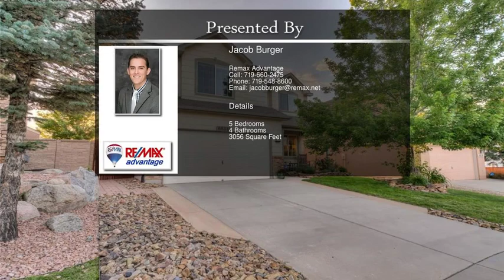6834 Grand Prairie Drive Colorado Springs CO 80923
6834 Grand Prairie Drive  Colorado Springs CO 80923

Views, Cul-De-Sac, Backs To The Walking Trail Directly Leading To Community Pool, Pride Of Ownership...This Home Checks All The Boxes! Set Your Showing Today To Personally Experience All This Home Has To Offer: Beautiful Landscaping, Covered Front Porch, Amazing/Spacious Back Patio With Firepit, Wood Floors, Glass Tile Backsplash, Corian Countertops, Gas Range, Custom Lighting, Updated Tiled Bathrooms, Gas Fireplace, Vaulted Ceilings, A/C, Gardening Beds, Back Gate To Green Way Behind Home & So Much More...Hurry!

For more great properties:
HomesofColoradoSprings.com